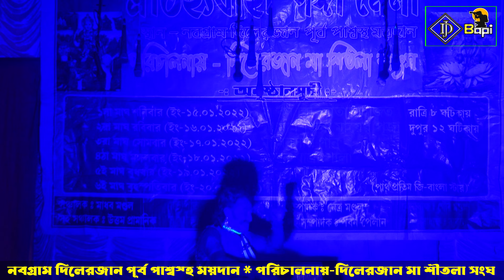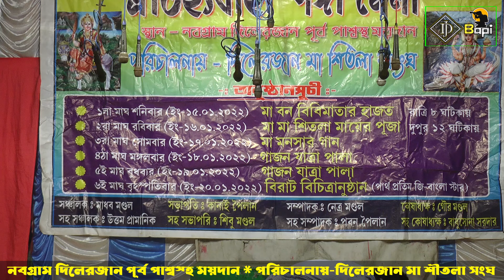Ma Manasa Gan ! মনসা, শীতলা, বনবিবি যাত্রা সংস্থা, monosa gan, dj bapi dhosa 1 6